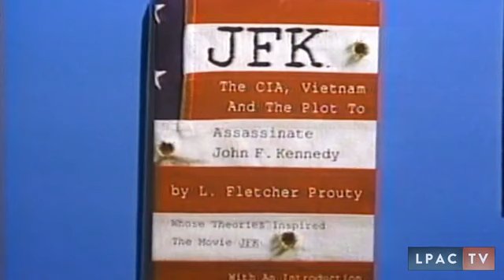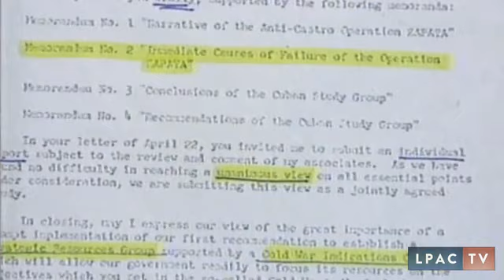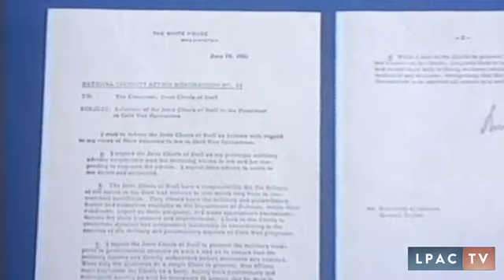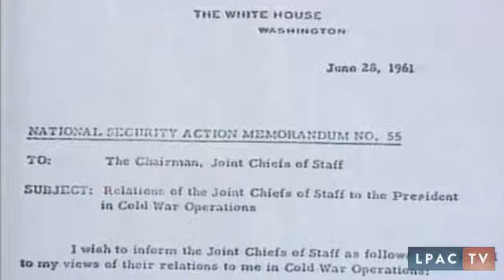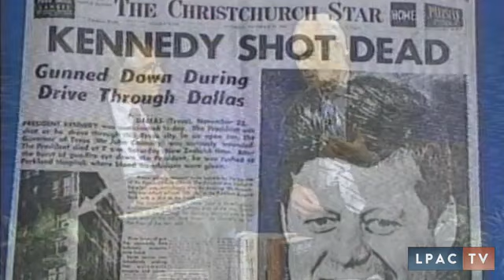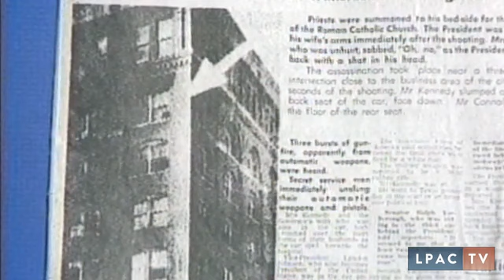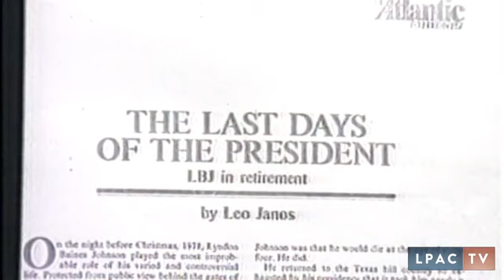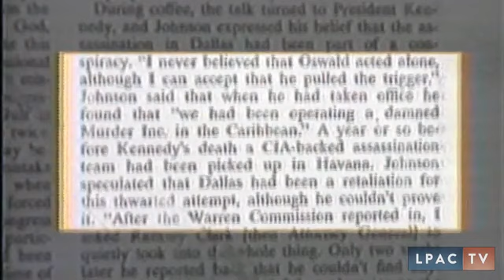Mr. X speaks on Kennedy Assassination plus plus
Col. Fletcher Prouty interviewed by LaRouche intel chief Jeff Stienberg